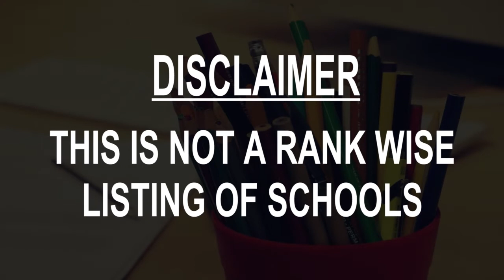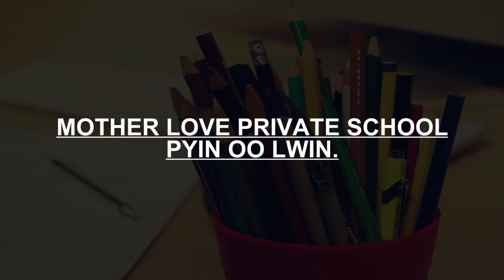Schools around Pyin Oo Lwin, Myanmar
Must Watch.. Best Schools around Pyin Oo Lwin

Click on Bell ICON to get the notification of New Videos.This is not rank wise listing of Top Schools in Pyin Oo Lwin, it's the list of best Schools around Pyin Oo Lwin as per the ratings given by our users.

Listed Schools:

Myanmar Noble College Pyin Oo Lwin Campus
School

Basic Education Middle School\
Middle school

Energy Private School
School
No.106(b), thit sar Pyin Oo Lwin

No.2 Basic Education High School
High school

Sar Pann Aein Private School
School
Circular

Pyin Oo Lwin School For The Blind
School center

Basic Education Middle School,Pyin Oo Lwin
School

B.E.H.S (1), Pyin Oo Lwin
School

No,10,Basic Education Primary School,Pyin Oo Lwin
School
Say yon nauk lan,Between 1road and, Ziwaka St

Mother Love Private School,Pyin Oo Lwin.
School
Mandalay Lashio road,Block11

Bright Star English School
School

No,16,Basic Education Primary School.Pyin oo lwin.
School
5street,block, 7

Lisu Theology School
School

English House Private School
Private school
No. 149, Forest Road Pyin Oo Lwin

KMD Computer Centre PyinOoLwin
School
Mandalay-Lashio Rd

No.1 Basic Education Middle School
Middle school
Mandalay-Lashio Rd

Soe San man Hostel
Private school
Mandalay-Lashio Rd

G.T.I Pyin Oo Lwin
School

Global English language Centre and PreSchool
School
No.EE/16, Shwe Zay Ti Street, Quarter.10, Pyin Oo Lwin, Mandalay city

Shwe Thu Wun Private School
School